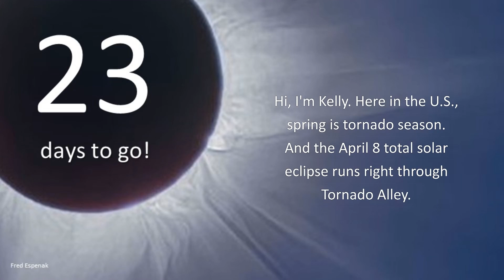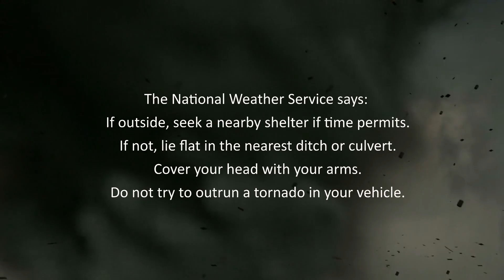The Eclipse Runs through Tornado Alley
April is tornado season in much of the United States. And a total solar eclipse will cross North America on April 8. Could you see a tornado on the same day as the total solar eclipse?

EarthSky